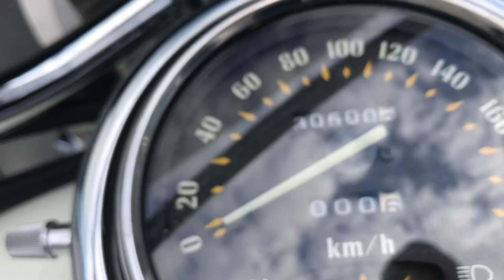No. B10239 KAWASAKI VULCAN 1500 CLASSIC